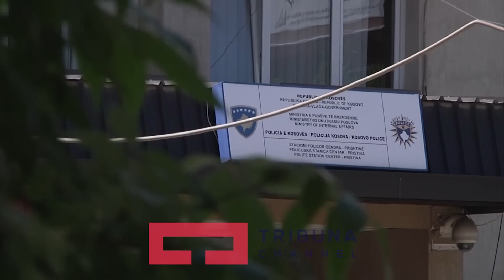Mbi 5 mijë policë, të hetuar